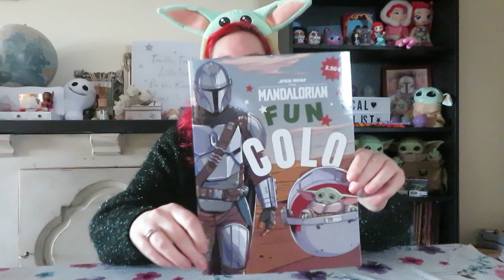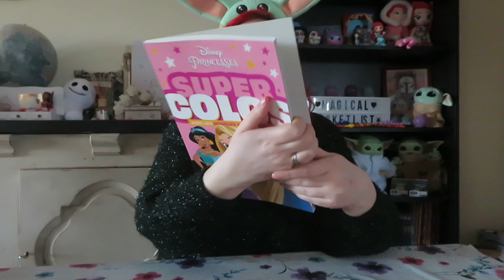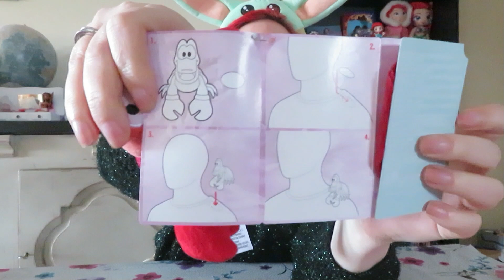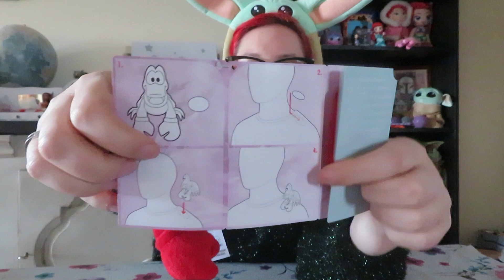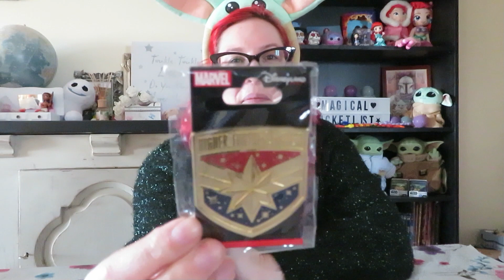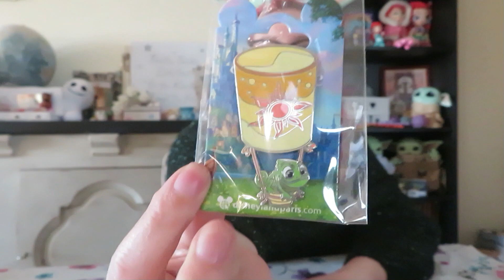Haul | Disneyland Paris maart trip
In maart gingen we naar Disneyland Parijs om the mandalorian te meeten, maar natuurlijk namen we ook enkele leuke spulletjes mee terug naar huis. Laat zeker in de comments weten wat je van onze aankopen vindt.